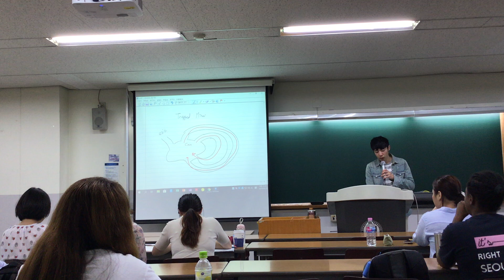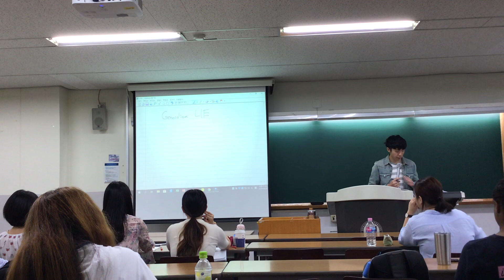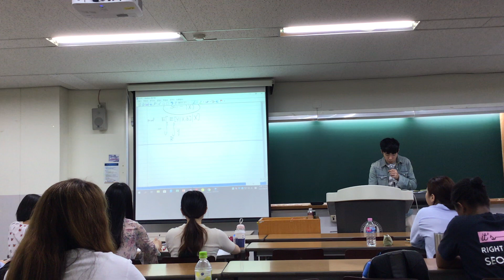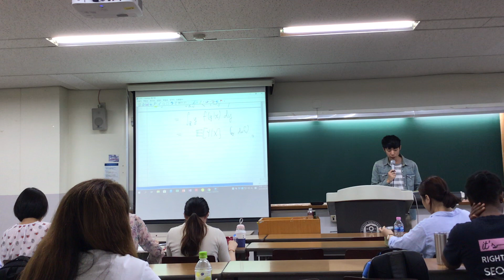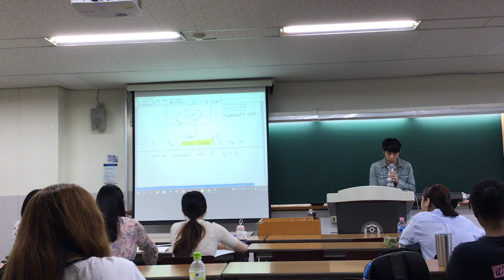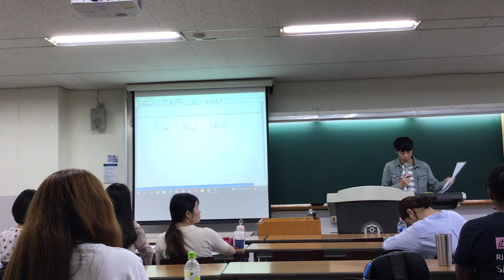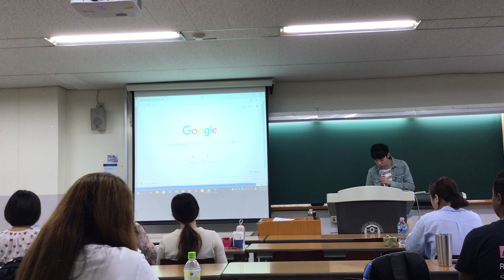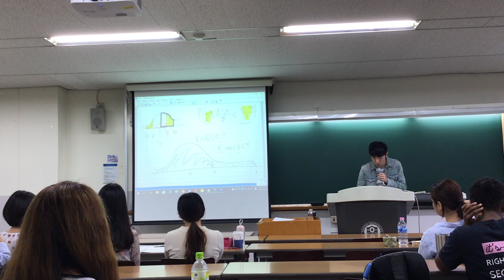[Math Camp 2019] Lecture 11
Yonsei University Department of Economics
Graduate School Math Camp (August, 2019)
Day 4: Law of Iterated Expectations
Families of Discrete and Continuous Distributions
Using R to find p-values for Normal, t, F, Chi square, Gamma